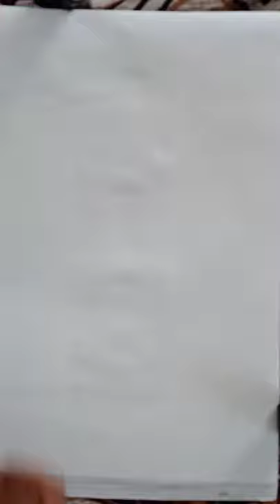DRAWING OF UFO